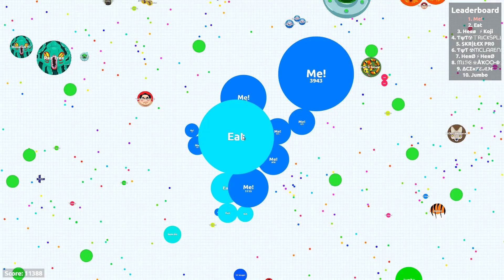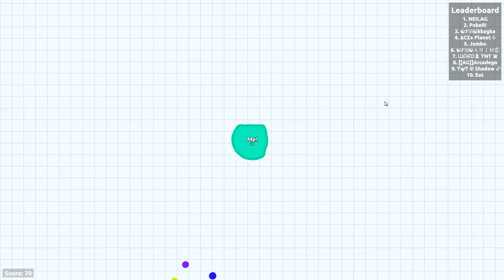Agario - "EAT ME!" TROLLING MONTAGE // Agar.io BEST Moments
Oh YOU are a Pro Agario Player and not a noob? then EAT ME ! Or i will just eat you and troll you xd haha... This is my interpretation of the agar.io trolling series Dont do it ! ( Yes i asked if i can do one ) What do you guys think ? should i go for another one??